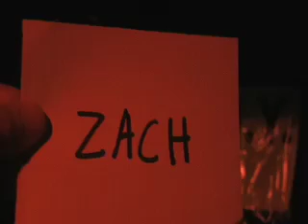BodegaVision's first ever award show feat. The Angelic Bombs